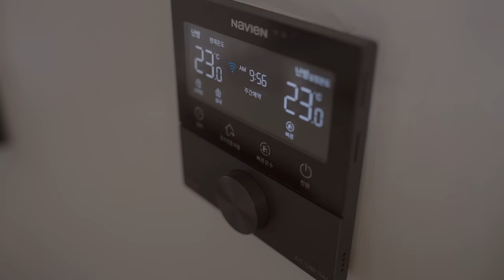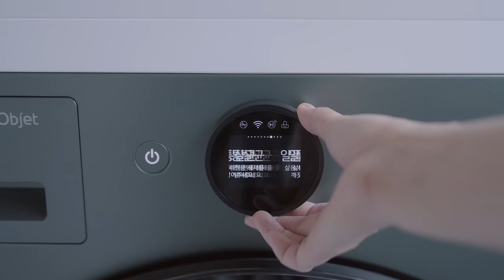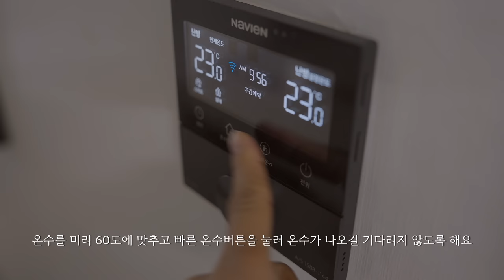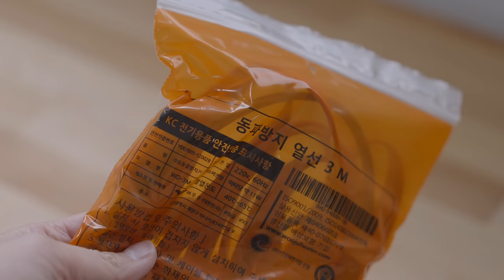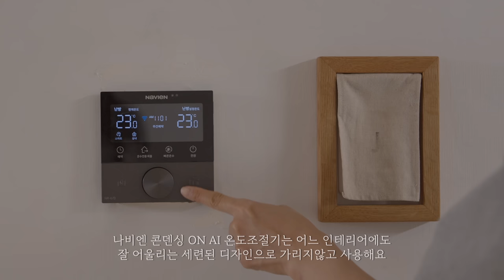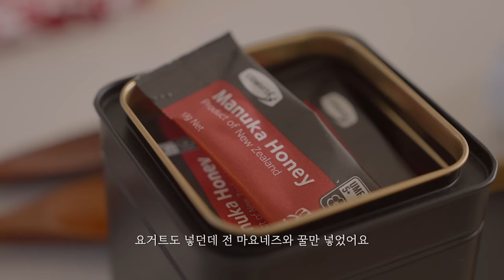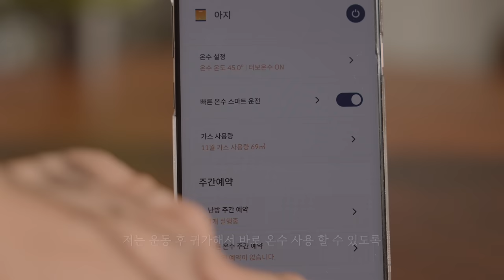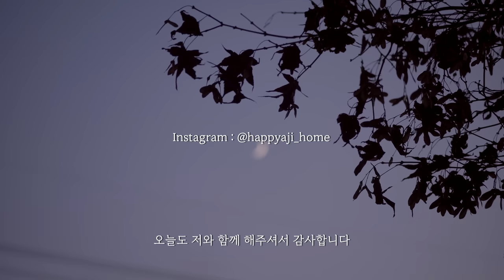SUB) 살림을 가볍게 만드는 10분 청소 습관🧹 l 무기력을 이기는 습관(with.온수 라이프)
한동안 무기력증에 빠져 힘든 시간을 겪어야 했어요
해야할 것들은 많고 해야지 싶은데 몸이 움직이질 않더라고요

이러면 안되겠다 싶은데도 쉽게 빠져 나오지 못했는데
주위를 돌아보니 엉망이 된 집이 보여 "아차" 싶었어요

이럴땐 마음을 가볍게 만들어야 몸을 움직일 수 있어요
마음이 무거우면 시도조차 하기 어렵더라고요

딱 10분만 해보자!
이 마음 하나면 훨씬 가벼워진 마음으로 시작할 수 있어요

작은 시작이 어느 순간 큰 성공이 되는 것처럼
작은 10분들이 모여 오늘의 단정하고 깨끗한 집을 만들 수 있어요

나만의 속도가 중요해서 무리하지 않고 조금씩 천천히 맞춰가야해요

며칠전 아이가 의자에 앉고 일어설때마다 이상해보였는데
불편함에 익숙해져서 왜 불편한지 모르고 있었거든요

바닥의 고무 때문에 잘 미끄러지지 않던 의자 였는데 익숙한 불편함을 당연하게 생각하게 되었어요

온수를 쓰면서 느끼던 불편함도 마찬가지였어요

당연히, 온수가 나올 때까지 찬물을 버려가며 추위에 떨어가며 기다려야 했고
당연히, 다른 곳에서 온수를 동시에 사용하면 물의 양이 확 줄어들거나
온도가 왔다 갔다 하는 거라고 생각했는데 그건 당연한 게 아니라 익숙해진 거였어요

나비엔 콘덴싱 ON AI를 사용해 보니 그동안 얼마나 불편했는지 새삼 알게 됐거든요
이제 저도, 가족들도 온수가 빠르게, 일정한 온도로, 풍부하게 나오는 삶에 만족하고 있답니다

오늘의 영상이 도움이 되셨으면 좋겠습니다 :)

위 링크로 구입시 쿠팡과 오늘의집으로 부터 소정의 수수료를 지급 받습니다